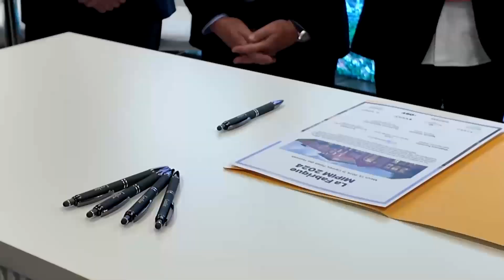La Fabrique sets new standard for Val d'Europe: Boris Solbach, Disneyland Paris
During a signature ceremony held during last month’s MIPIM, senior vice-president business strategy and finance and chief financial officer of Disneyland Paris Boris Solbach described the proposed building, La Fabrique, part of the emerging Val d’Europe urban development as “a very iconic design".

Solbach explained that although the building will look like an old factory, it will be brand new and will be built from the ground up and its use will not be industrial.

“It will really stand out compared to other buildings," Solbach told Real Asset Insight’s Richard Betts. “This will be a lighthouse project for the area.”

Although he acknowledged that the current economic environment “is actually not that easy”, Solbach said the project, which will provide 2,915 sq m of offices and 1,400 sq m of retail space, is off to a great start and the first interest from potential tenants has already been registered, even before construction starts.

“We're actually very optimistic. Obviously the current economic environment makes it a little bit harder for investors so we have to be a little more careful on what we ask and how we position it.”

He said Val d’Europe is on a great trajectory. “We'll manage this current crisis, we will get out of it very quickly and we already see signs of recovery in the real estate space.”

He pointed to the growing number of companies locating at Val d’Europe.

“Last year alone we added another 900 companies, small and big businesses. There are now over 7,300 companies that have their business at Val d’Europe.”